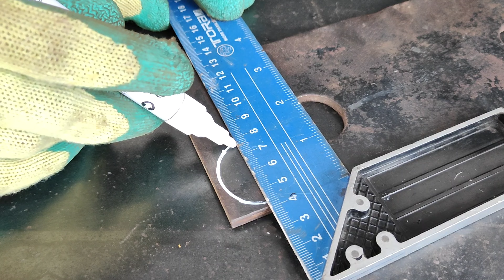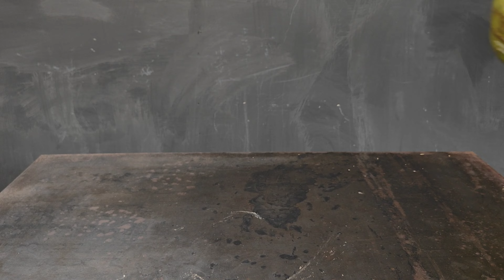Few people know how to make a gas cylinder regulator clamp || Welding technique